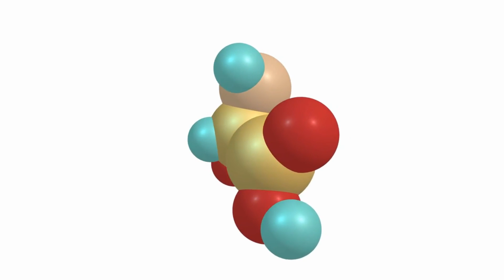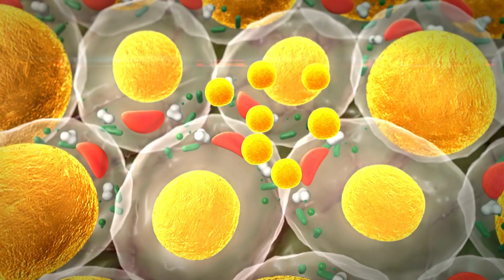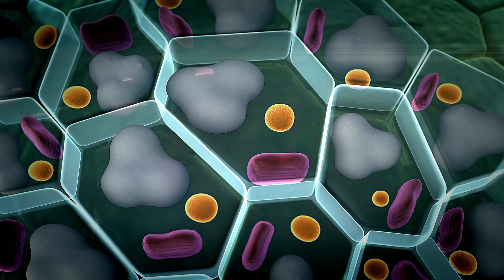13 koleszterincsökkentő étel, amit feltétlen érdemes fogyasztanod!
Egyes élelmiszerek, köztük a hüvelyesek és a diófélék a koleszterin csökkentő ételek csoportjába tartoznak.

A szívbetegség a világ vezető halálozási oka. A magas koleszterinszint – különösen a „rossz” LDL – összefügg a szívbetegségek fokozott kockázatával. Az alacsony „jó” HDL-koleszterinszint és a magas trigliceridszint szintén összefügg a fokozott kockázattal.

Az étrend erőteljes hatással van a koleszterinszintre és más egészségügyi állapot kockázati tényezőire.

A következő videóban 13 olyan élelmiszert ismerhetsz meg, amely csökkentheti a koleszterinszintet és javíthatja a szívbetegségek egyéb kockázati tényezőit.

► FEJEZETEK
00:00 - Bevezetés
00:43 - Hüvelyesek
01:15 - Avokádó
01:38 - Diófélék
02:37 - Zsíros halak
03:19 - Teljes kiőrlésű gabonák
04:06 - Gyümölcsök
04:56 - Étcsokoládé
05:25 - Fokhagyma
05:56 - Szójabab
06:18 - Zöldségek
07:41 - Sötét leveles zöldségek
08:16 - Olívaolaj

A "Mi a Panasza - Tünetek, Panaszok, Kezelések" csatorna semmilyen formában nem tartalmaz orvosi tanácsadást! Csapatunk NEM orvosokból áll! A csatornán megjelenő videók, képek, grafikák célja kizárólag oktatási céllal készültek, semmilyen formában nem szeretnénk orvosi tanácsokat és javaslatokat tenni. A YouTube oldalán megjelenő tartalmaknak nem célja az említett orvosi tanácsok, diagnózisok és kezelések kiváltása. Csapatunk minden esetben igyekszik a csatornán a lehető legfrissebb információkkal szolgálni, azonban előfordulhatnak olyan esetek, hogy a legfrissebb tanulmányok nem részei a videóanyagoknak.